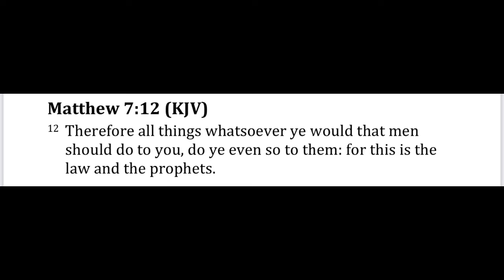FBC Seaside, CA July 20, 2021 WMU General Mission & Brotherhood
WMU General Mission & Brotherhood
“The Golden Rule”
Matthew 7:12